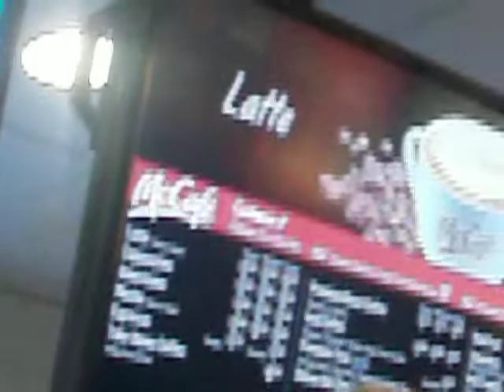It figures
No surprise!!! 9/2/13.